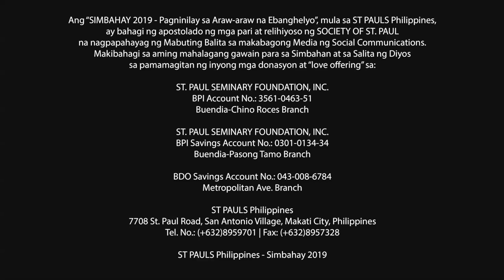Simbahay I Huwebes ng Ikaanim na Linggo sa Karaniwang Panahon I Pebrero 21, 2019